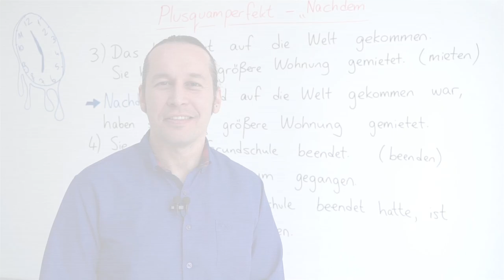Learn German in English - New Playlist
Hello everyone, we are starting a new playlist about learning German in English.